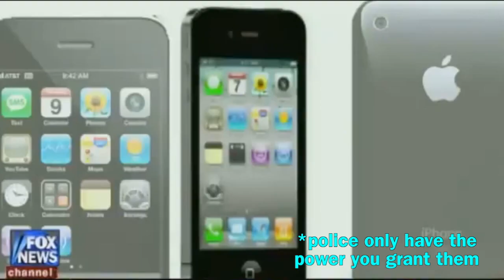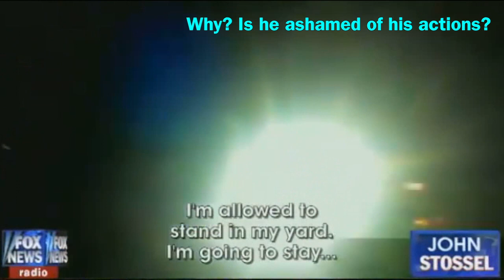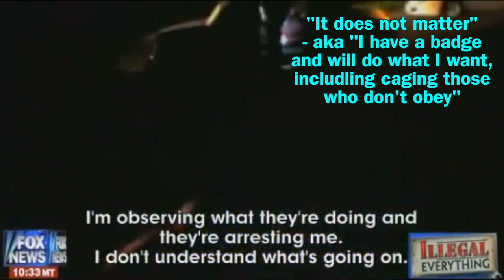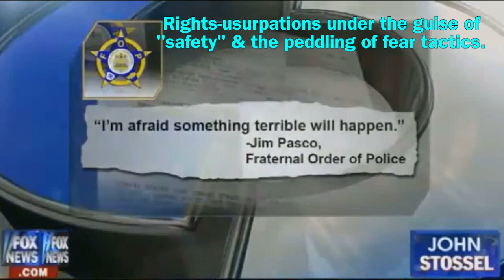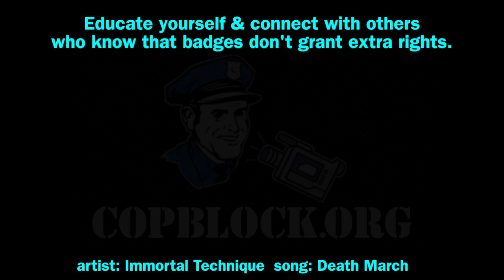CopBlockers featured on John Stossel special "Illegal Everything"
Last week John Stossel's special "Illegal Everything" aired, which included footage of the unjust arrests of Copblock.org contributors Pete Eyre & Ademo Freeman when passing through Jones County, MS in May of 2009 & when attempting to bail out friends in Greenfield, MA in July of 2010

Also included in the Stossel segment was a clip from an interview shot in September of 2011 in New York City (that evening and the following day this Occupy Wall Street-related content was captured

Though the bulk of the strike-the-roots comments Pete made didn't make the Stossel segment, it's still good to know that this issue - transparency of claimed double-standards by some who wear badges - isn't being ignored.

The entire 42-min long "Illegal Everything" special addresses many other actions that, despite having no victim, sometimes result in strangers wearing badges initiating force based on claims of "just doing my job."

The sooner each of us individually conclude that no one has extra rights (and vocalize and act accordingly) the sooner such institutionalized rights-violations will cease.